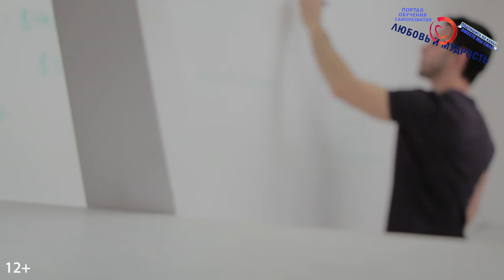5 минут! Сильнейшей Мотивации для Предпринимателей и Спортсменов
2 Часть продолжение видео совсем скоро на нашем канале, а также еще одно более длинное видео по ссылке А сегодня друзья у нас возможно самая Сильная Мотивация для Предпринимателей и Спортсменов. 5 минут реально сильнейшей мотивации для спортсменов и предпринимателей. В общем, смотрите наше небольшое, но очень мотивирующее видео для предпринимателей и для спорта, а также не забывайте подписываться, так как это всего лишь первая серия и скоро будут и остальные части на нашем канале и это будет целый мини тренинг по личностному росту очень советую, или читайте больше на нашем сайте уже сейчас.

А для тех, кто хочет перечитать и ознакомится с содержанием данного видео внимательнее, то печатную, вернее текстовую версию вы можете найти на нашем официальном сайте по ссылке